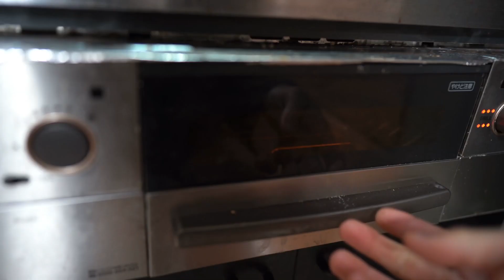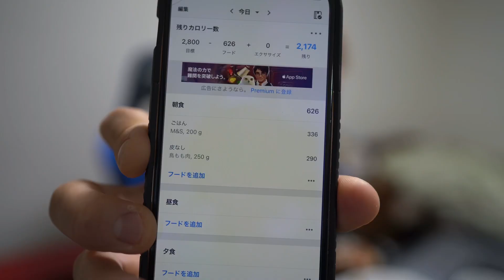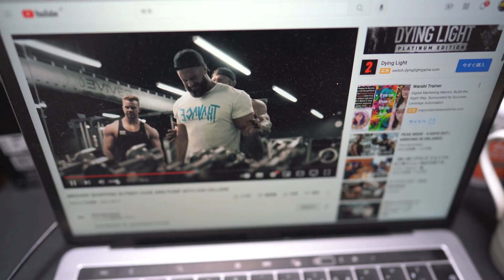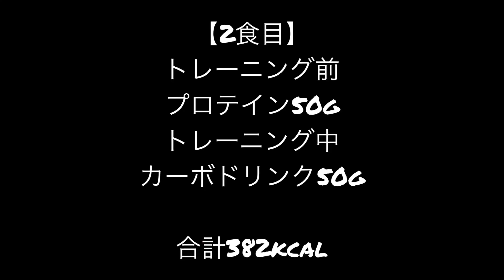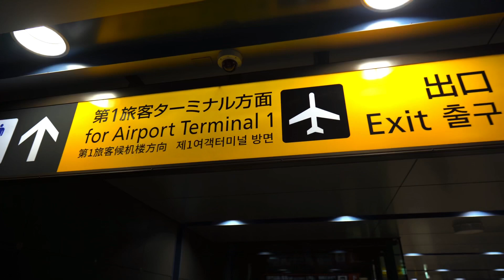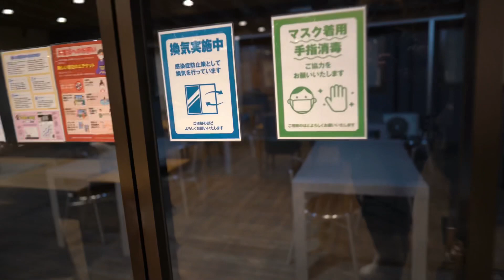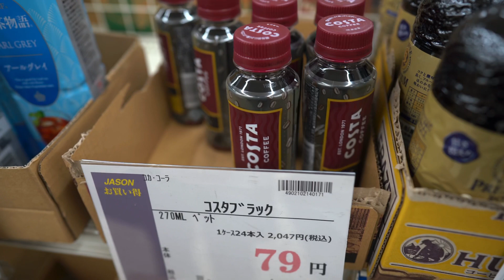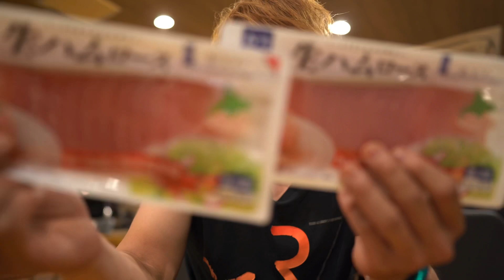【フル食】福岡旅行前日ルーティン 【ダイエット】【筋トレ】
福岡本編は近日公開します！！